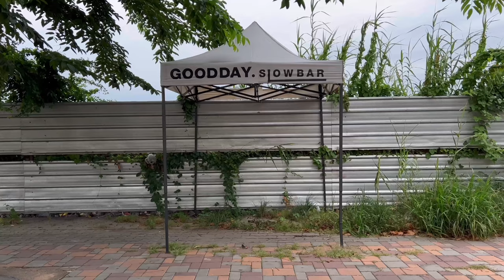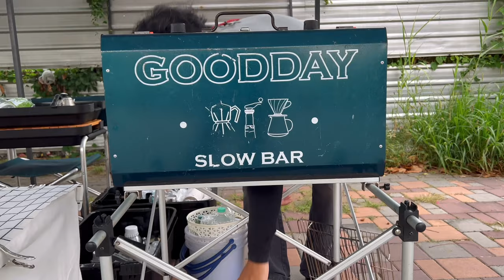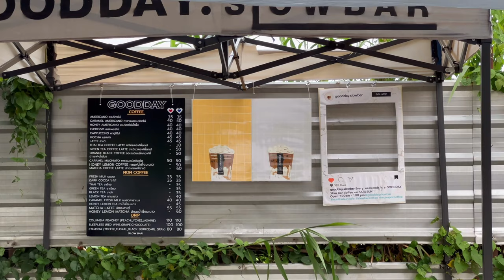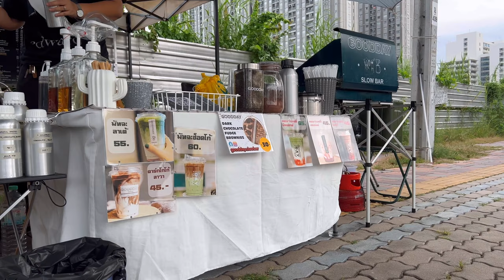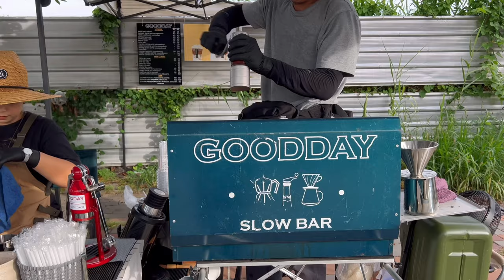ASMR Cafe Vlog Mini Coffee Shop Street Barista Working Handmade Relax Slowbar Setup Tasty Inside 4K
- ร้าน Goodday.slowbar  -
 🏡 Open 7:00 am - 1:00 pm (Sat-Sun)
ร้านกาแฟ Slow Bar ย่าน สนามบินน้ำ นนทบุรี
📍ริมถนน ก่อนถึง กระทรวงพาณิชย์
Coffee Shop in Nonthaburi , Thailand
📲Tel . -

ASMR Relaxing Cafe vlog, Barista Joy, Latte , Coffee shop Music Noise Chill Sound Kiosk Kopi Carts Design Ideas Kaffebar Mokapot Street Pop Up Stand Selling | Tasty Inside | Street Food Asia | Bangkok Foodie | Very Satisfying Video Under Relaxing Deep Sleep Music Noise Oddly With Original Sound | no background music | Bialetti Moka pot Espresso Maker | Manual Espresso Machines | Caferat Robot | เครื่องสกัดกาแฟไม่ใช้ไฟฟ้า สโลบาร์ Slowbar